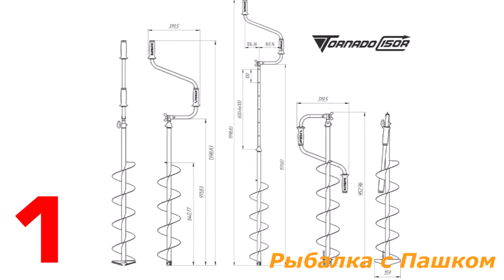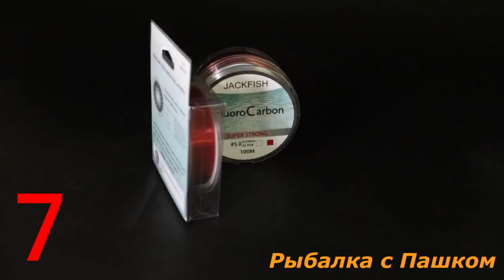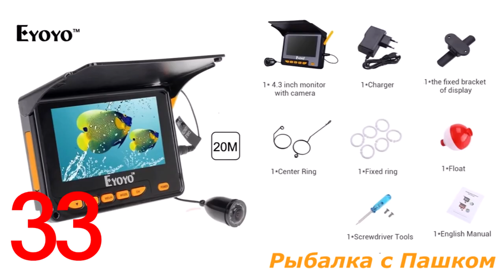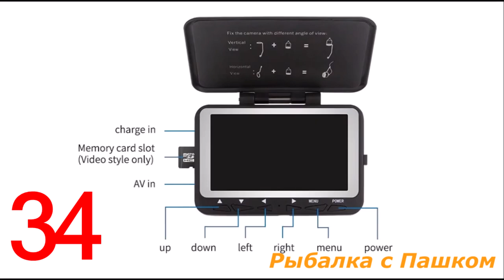47 ТОПОВЫХ ТОВАРОВ ДЛЯ ЗИМНЕЙ РЫБАЛКИ С АЛИЭКСПРЕСС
Все товары из видео по ссылкам ниже:
3. Защита ножей для Ледобура
12. Удочка зимняя с кивками
18. Жерлицы оснащенные 10 шт
19. Жерлицы не оснащенные ТОНАР 10 шт
21. Жилетка с подогревом Power банк
28. Стельки с подогревом Power банк
33. Подводная камера Eyoyo Underwater
38. Перчатки с подогревом Power банк

10. 50 поводков с крючками

26. Кормушка с 6 крючками

35. Катушка KastKing Sharky III

45. Устройство для намотки лески

48. Ловушка для рыбы 2